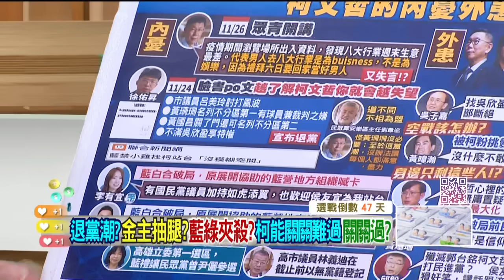精華片段》對 柯文哲 失望 民眾黨 掀退黨潮？ 吳靜怡：學弟妹越來越多【狠狠抖內幕】2023.11.27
來賓：
立委參選人(國) 張斯綱
立委參選人(民眾) 李有宜

壹電視全新節目【狠狠抖內幕】
9/4日起每周一至周五
王乃伃 叢慧芸 帶你看懂政治眉角！
每周一至周五 下午14:00-16:00